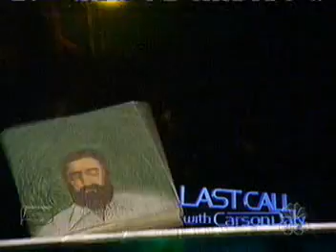Iron And Wine - Naked As We Came -live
iron and wine live muito foda (: